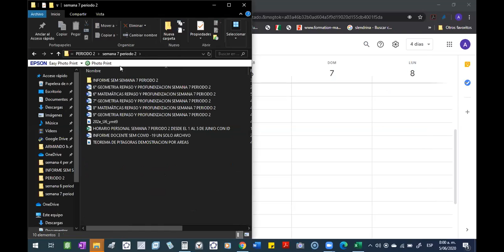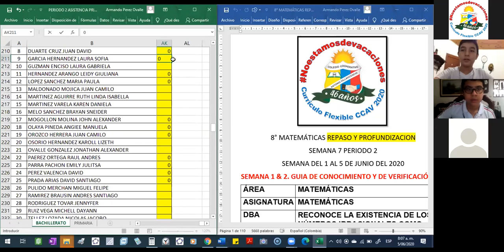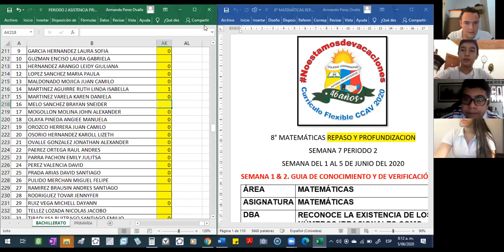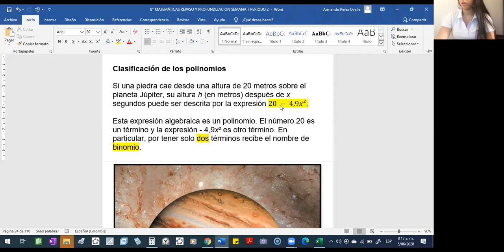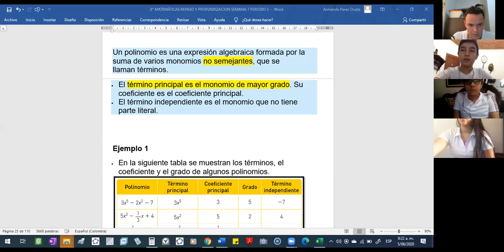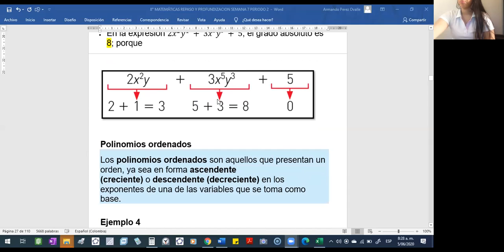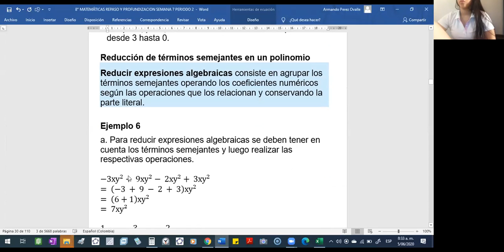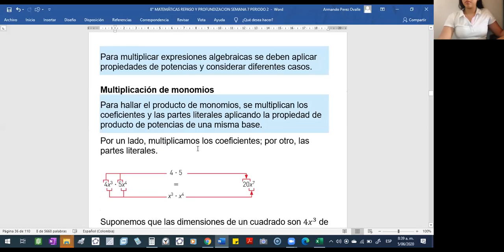2020 06 05 VIERNES 8° MATEMÁTICAS 8 00 AM parte 1 de 2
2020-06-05 VIERNES 8° MATEMÁTICAS 8_00 AM parte 1 de 2